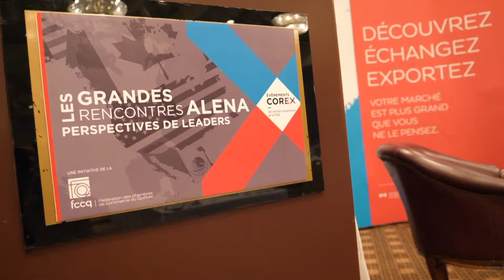Grandes rencontres ALENA